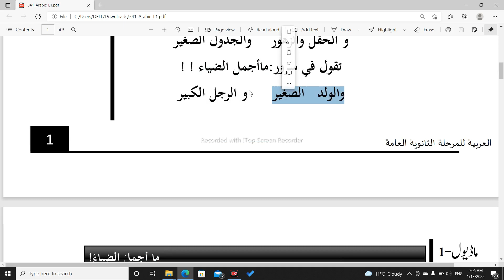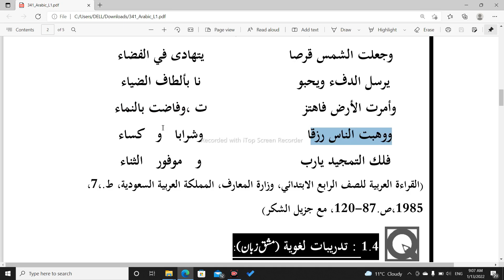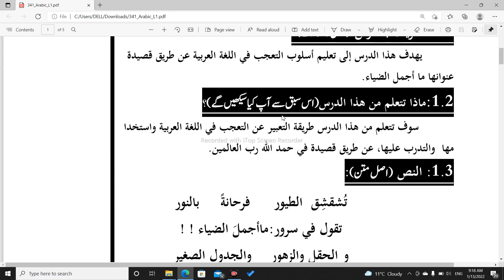NIOS Class 12th Arabic Chapter 1 // NIOS Arabic (341) Class 12 Lesson 1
notes and necessary materials are available on website
if you have any questions regarding NIOS  You can contact through this email

NIOS Class 12th Chapter 1